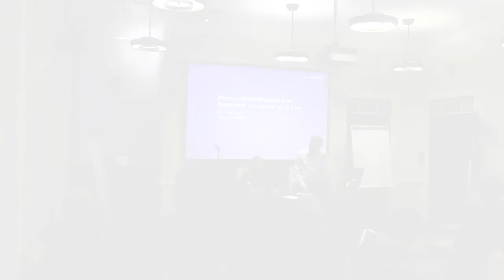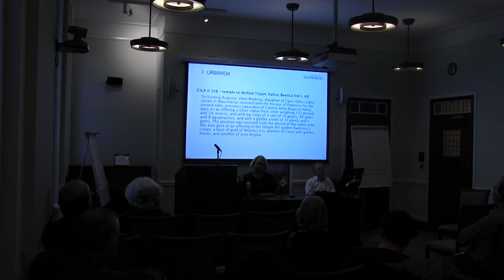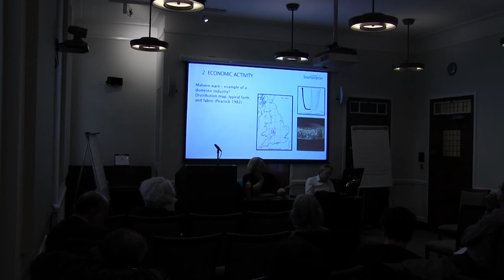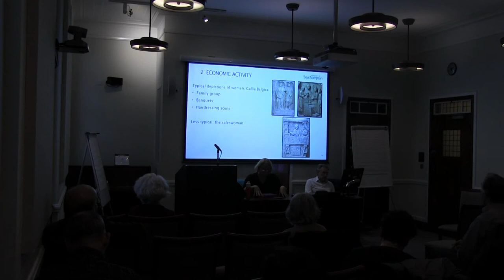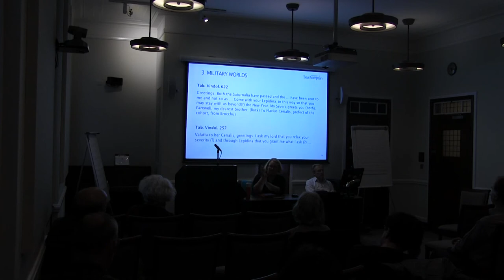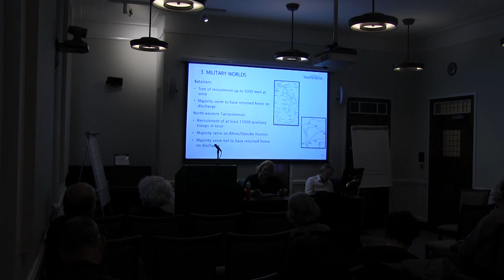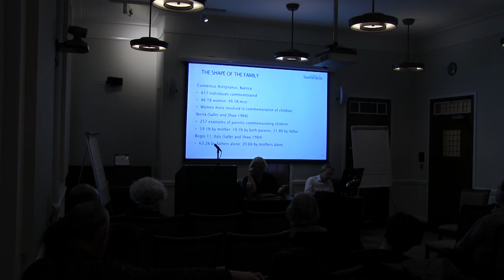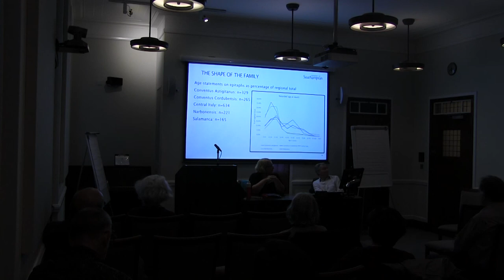Women and cultural change in the Roman West: New light on an old topic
Louise Revell, Southampton